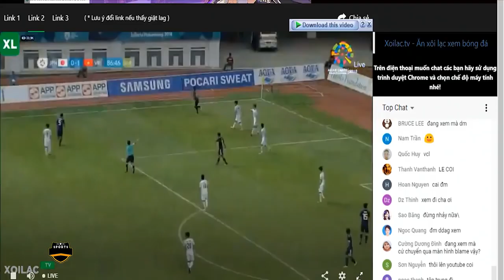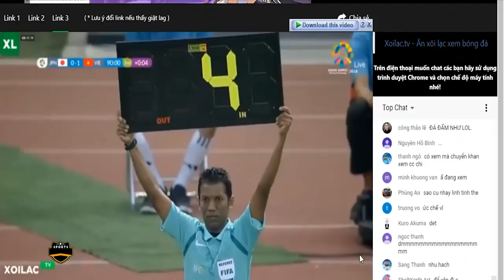🟣VIỆT NAM - NHẬT BẢN | ĐỐI THỦ KHÓ NHẰN TRÊN HÀNH TRÌNH KIẾM ĐIỂM SỐ